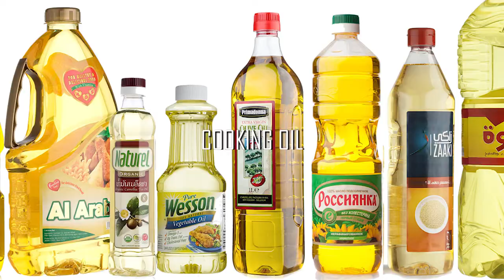Crunchy Fried Chicken Top Secret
Learn the secret on how to make CRUNCHY FRIED CHICKEN. This recipe gives you the crispiest, flavourful, moist and juicy meat in the inside. Definitely finger-licking-good.

Ingredients
For Chicken Marinate
- 1/2 chicken ( Approx. 15 slices)
- 8-10 cloves garlic
- 1 ounce ginger
- 1/4 tbsp salt
- 1/4 tbsp pepper
- 1/4 cup lemon juice

For Batter
- 1 cup tempura powder
- 1/2 tsp garlic powder
- 1/2 tsp onion powder
- 1/4 tsp curry powder
- 2 tbsp cornstarch
- 2 tsp sugar
-1/4 cup water

If you like this video please give it a 👍 thumbs up.

Let me know how it works for you. Let's learn together and explore the kitchen world. Happy cooking!